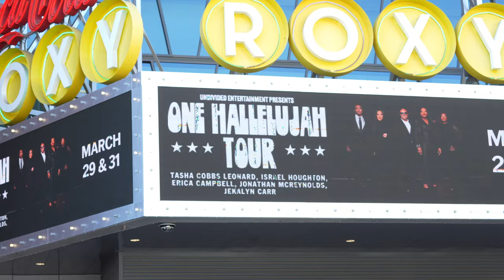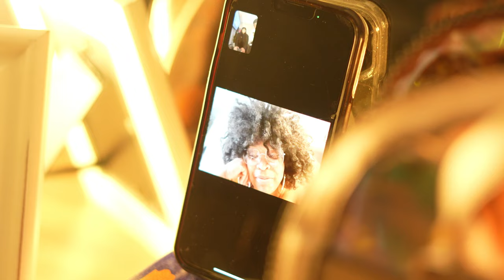Atlanta Day 1 tour Jekalyn Carr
Another Day on Tour Jekalyn Carr Performs in ATL